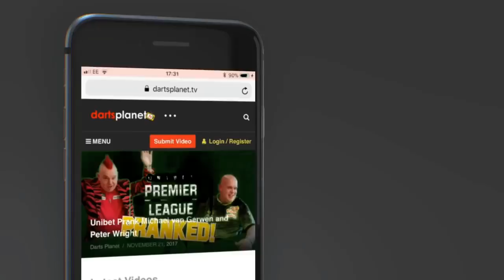ARE MANY OF THE SEASONED PRO DART PLAYERS IN DANGER OF DROPPING OUT THE WORLDS ELITE 16 OR EVEN 32?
This video focus on players that I feel are in real danger of sliding out of the worlds top 16 or some even the top 32 over the next year or so.

I feel that over the last couple of years their has been a real surge of young new blood coming through with huge amounts of dedication that I feel will replace these players if they are not careful.

What do you think, do you think that many of the players featured in this video, James Wade, Adrain Lewis, Dave Chisnall, Kim Huybrechts, Benito Van De Pas, Robert Thornton could all drop out of top 16 or even 32 depending on their current ranking.

New Darts players are on the surge and looking to break into the worlds elite. Players like Dimitri Van Den Bergh, Gerwyn Price, Corey Cadby, Keegan Brown, Rob Cross & Kyle Anderson.

Is their a big change coming in the top 16 / 32 over the next year or so?

Do some seasoned pros need to go back to the drawing board?

Who is at risk of fading away all together?

Who are the best upcoming stars looking to take over?

dartsplanet.tv